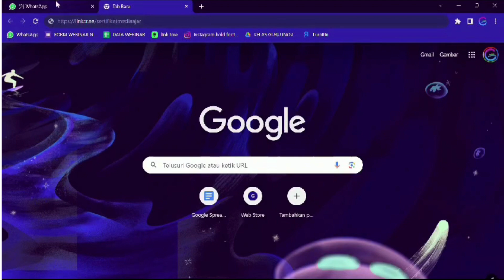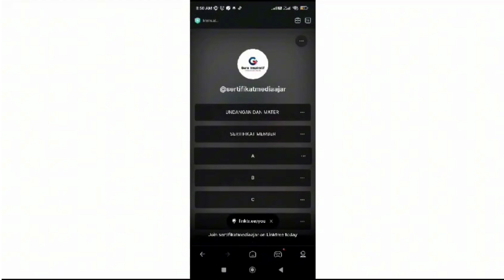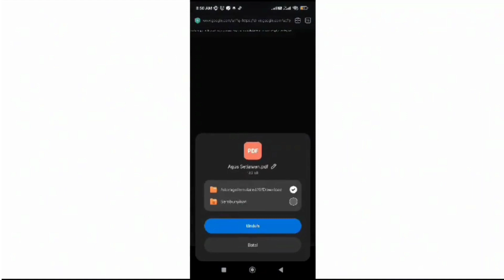𝗧𝗨𝗧𝗢𝗥𝗜𝗔𝗟 𝗗𝗢𝗪𝗡𝗟𝗢𝗔𝗗 𝗦𝗘𝗥𝗧𝗜𝗙𝗜𝗞𝗔𝗧 𝗪𝗘𝗕𝗜𝗡𝗔𝗥 𝗡𝗔𝗦𝗜𝗢𝗡𝗔𝗟 𝗕𝗘𝗥𝗕𝗔𝗚𝗜 𝗣𝗘𝗡𝗚𝗔𝗟𝗔𝗠𝗔𝗡 𝗣𝗥𝗔𝗞𝗧𝗜𝗞 𝗕𝗔𝗜𝗞 𝗚𝗨𝗥𝗨 𝗣𝗘𝗡𝗚𝗚𝗘𝗥𝗔𝗞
1. Untuk Mengikuti Pelatihan lain yang kami adakan silahkan bisa cek di

2. Untuk Mengikuti Pelatihan lain yang berkaitan dengan KTI, silahkan bisa cek di